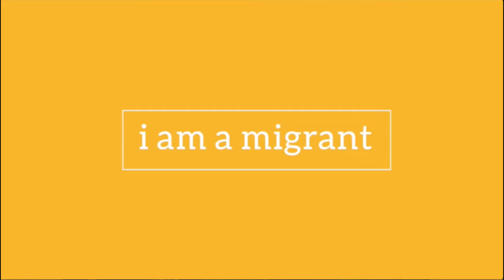Omolola - i am a migrant - Surviving with Hundred Dollars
Despite a thriving career back in Nigeria, Omolola’s mother had to start from scratch. She could barely make ends meet during their first months in the United States.